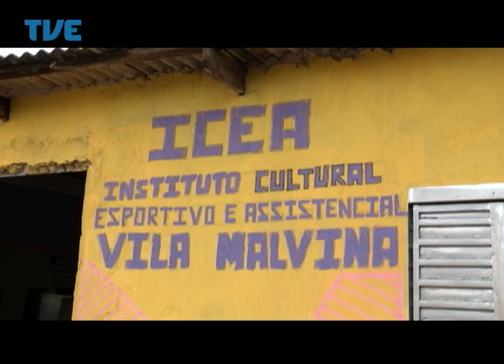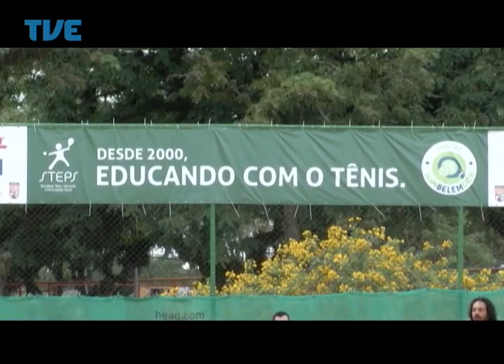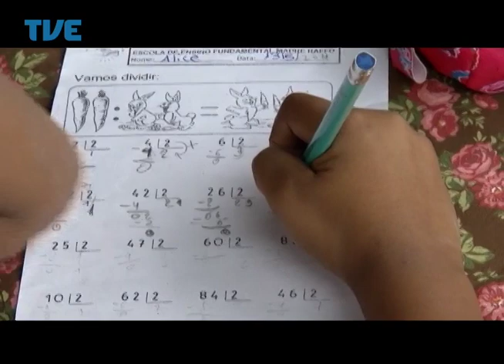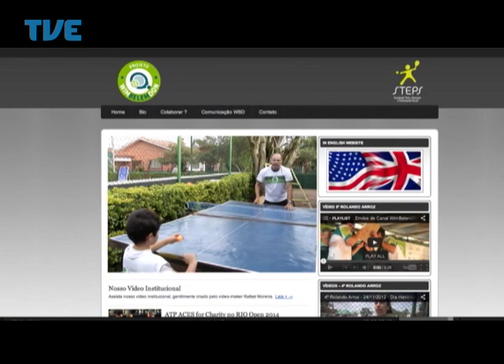TVE Repórter - Esporte Inclusão - 04/06/14 Bloco 2